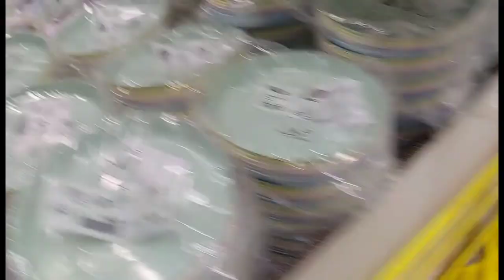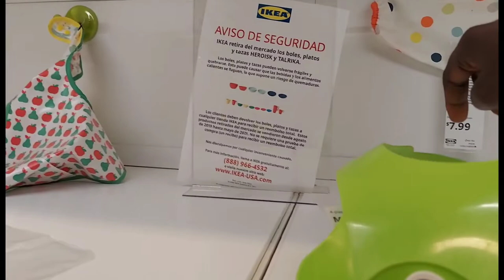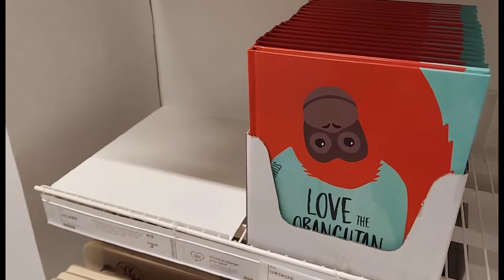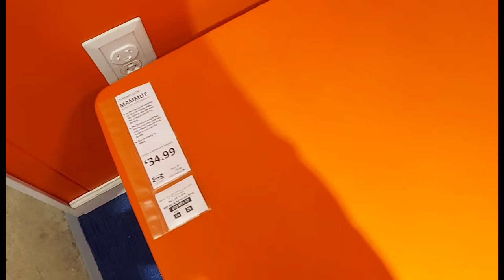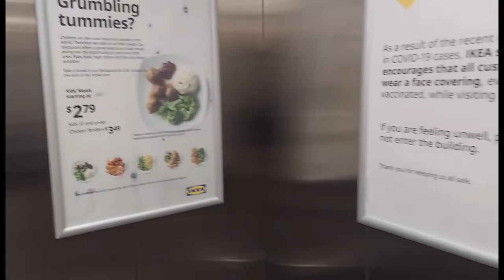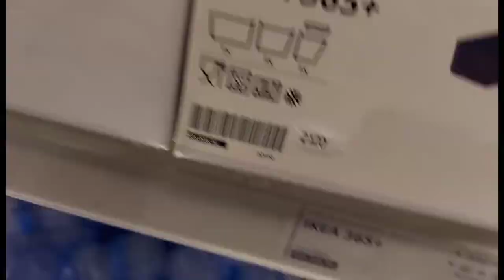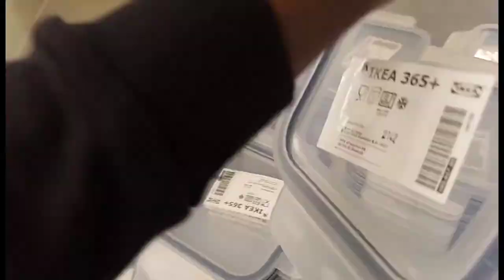Mini Birthday shopping for our 2 years old toddler Part A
Life of a toddler